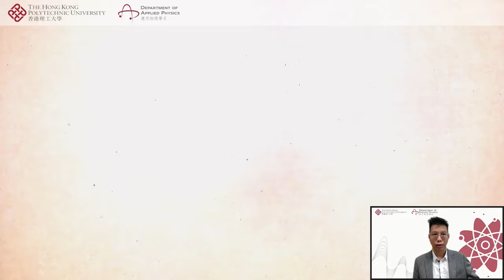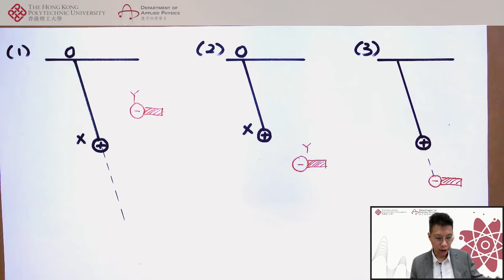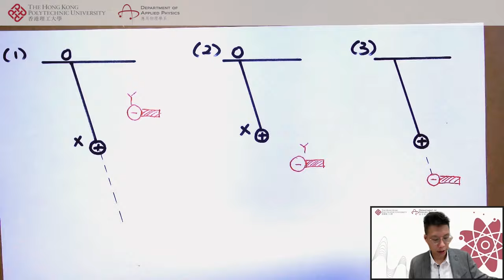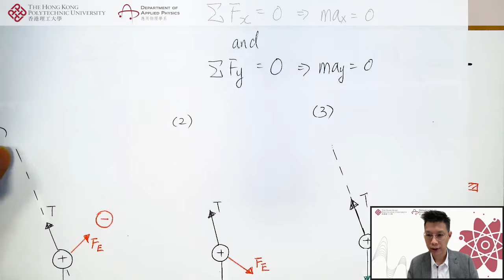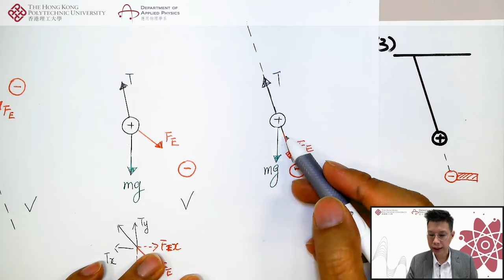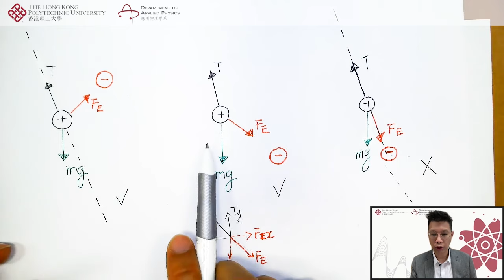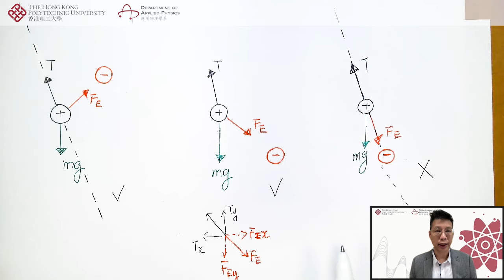DSE 5*攻略｜Physics 2022 Paper 1 Q23｜電學 Electricity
【DSE物理科試卷答題技巧】 2022年 Paper 1 Q23

本題重點：Electromagnetism

由Michael博士及Albert博士挑選2022年DSE物理科嘅Tricky題目。希望同學收看後，可以輕鬆避開陷阱，取得好成績💯

如果有題目想我哋幫手解題，歡迎大家留言！我哋會盡力解答😉

✨ 記得follow埋我哋嘅 IG (@polyuap) 同 FB，睇最新DSE解題資訊啦！

👉🏻 歡迎同學按以下鏈結，暸解我哋嘅學士課程 - 物理學(榮譽)理學士副主修人工智能及數據分析 (AIDA)或創新及創業(IE):